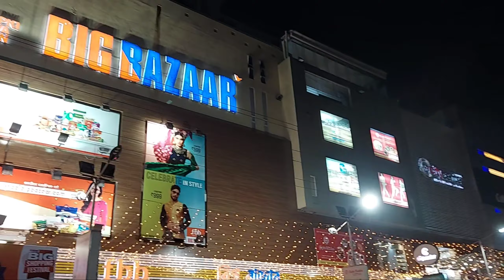Durga puja shopping 2021-Purulia Bigbazar-City centre mall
About me- I am a teacher but I like to travell and I like to make videos.

About this video- This video is about durgapuja shoping. We went to market of purulia .City centre mall is the biggest mall in the purulia city.There are so many malls in the purulia town .we visited Bigbazar Spencer's pantaloons reliance trends vmar visal megamart and so many malls.